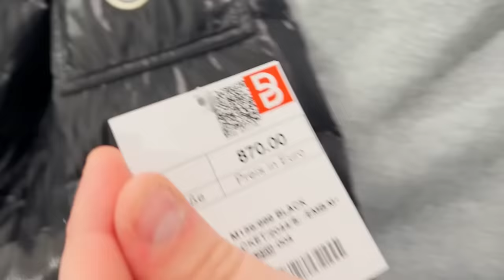Mein erster Vlog | Frau Schmuck kaufen & Neues Auto zeigen! 🙏🏽❤ | Real Bazzi Vlog #1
Impressum:
Bazzi C/O Fairplay-Management GmbH
Schauenburger Str. 116
24118 Kiel